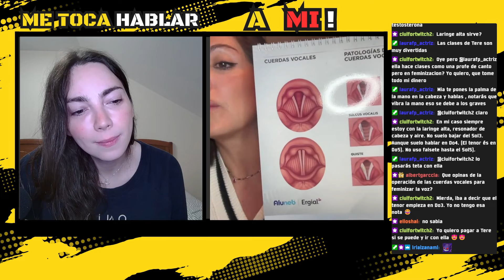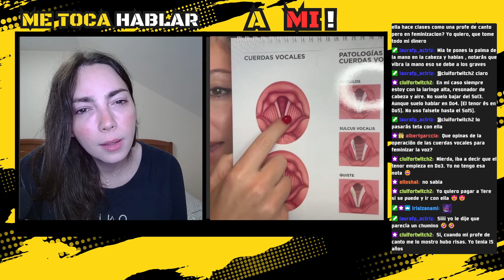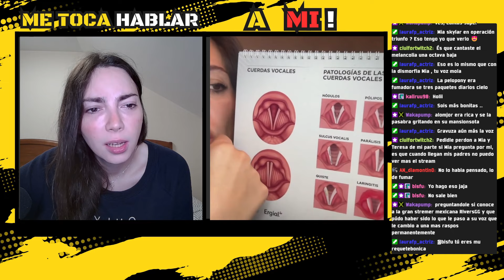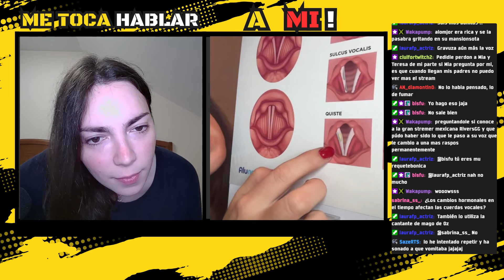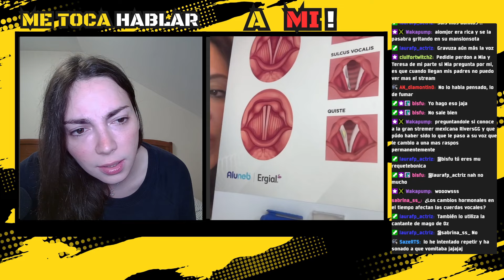Logopeda EXPERTA en la FEMINIZACIÓN de la VOZ (Entrevista completa)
Mia Skylar entrevista a teresa blanco, experta en feminizacion de la voz, glotoplastia, logopedia y mucho mas.